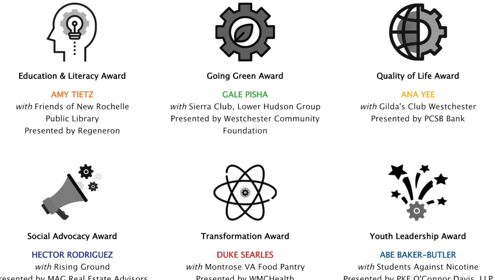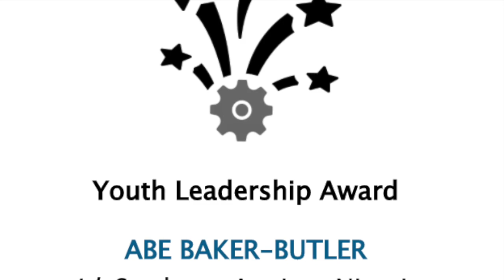Interviews with winners from the 40th Annual Volunteer Spirit Awards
40th Annual Volunteer Spirit Awards.
Interviews with Duke Searles, Abe Baker-Butler & The Gallin Family. Congratulations.